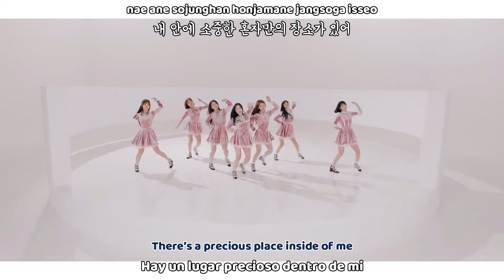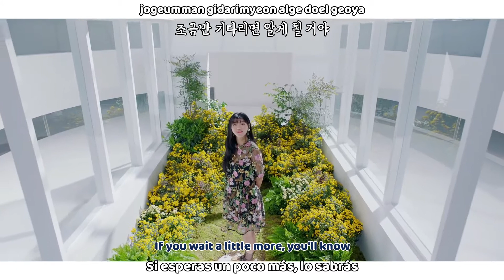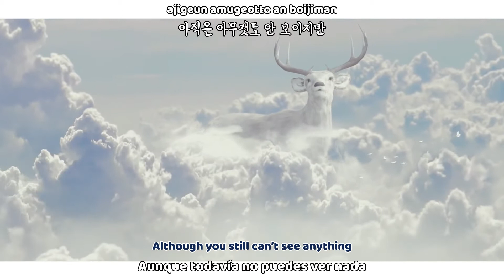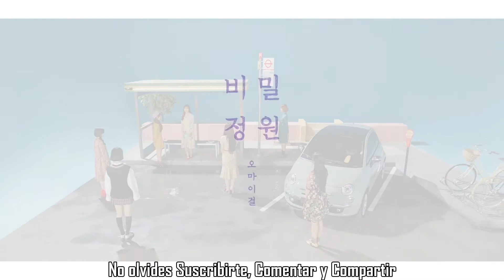OH MY GIRL - Secret Garden MV (Sub español | Sub english | Roma | Hangul) HD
oh my girl secret garden sub español ❄ Activa la calidad HD 1080p❅

oh my girl secret garden sub español / English Sub
oh my girl secret garden mv eng hangul/roma
oh my girl secret garden sub esp hangul/roma
oh my girl secret garden eng sub
oh my girl secret garden subtitulos en español hd
oh my girl secret garden lyrics

SUB ESPAÑOL |OH MY GIRL - Secret Garden MV